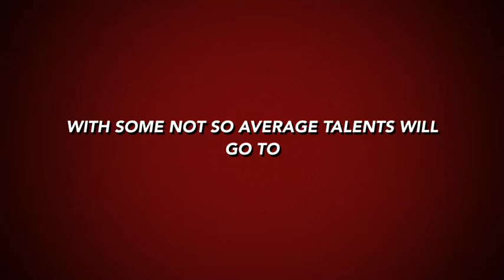Introducing Bettye Myers Middle School in Denton ISD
Promo video for Bettye Myers